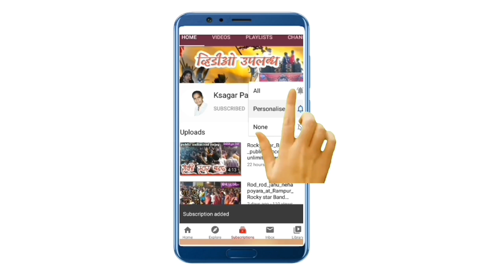Sanjay Kirade and Hina dawar |मस्ती मस्ती मा प्यार होये |Masti masti | Hina davar and Sanjay kirade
Sanjay Kirade and Hina dawar |मस्ती मस्ती मा प्यार होये Masti masti s | Hina davar and Sanjay kirade

Thank you#Ksagar_pawar

corana_virus_news COVID-19 corona_news actress_news.